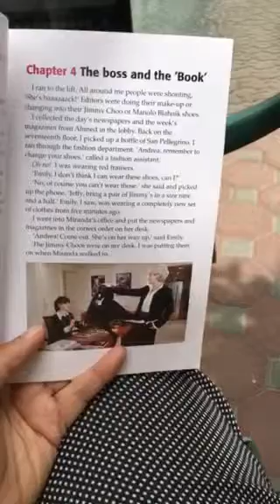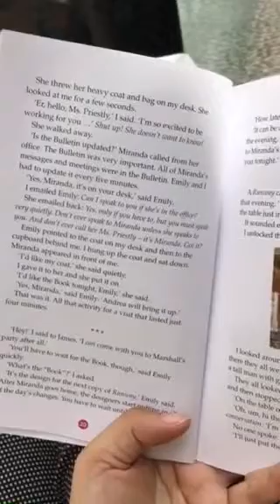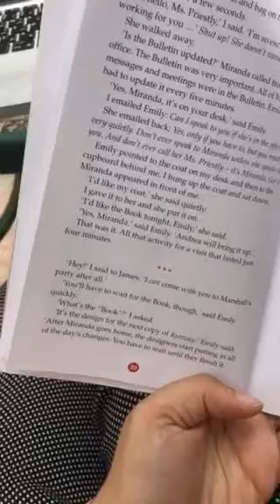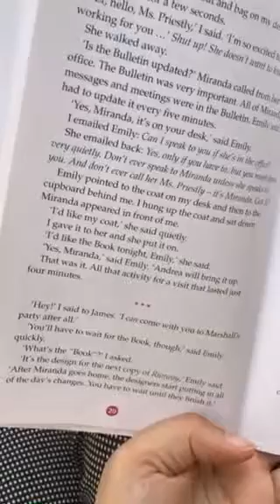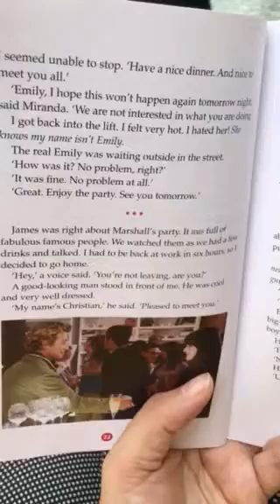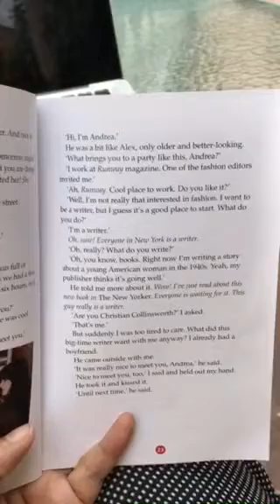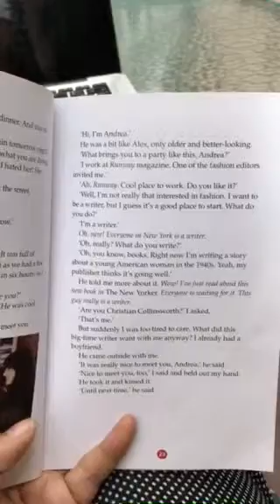The Devil Wears Prada Chapter 4